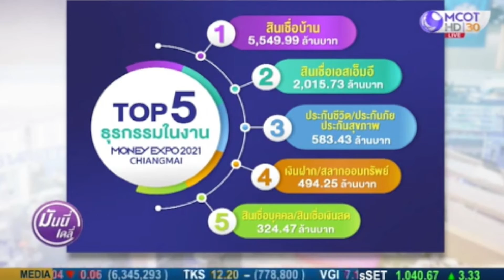มันนี่เอ็กซ์โปเชียงใหม่ 2021 เงินสะพัด 9.6 พันล้านบาท | 17 พ.ย. 64 | Money Daily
มันนี่เอ็กซ์โปเชียงใหม่ 2021 เงินสะพัด 9.6 พันล้านบาท